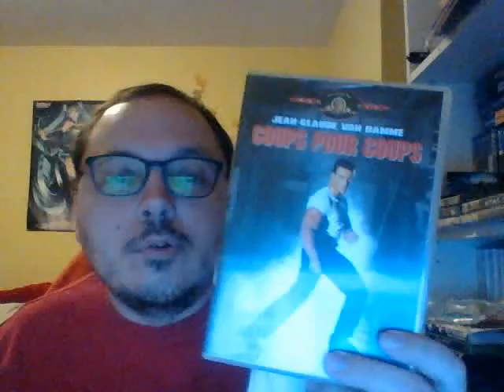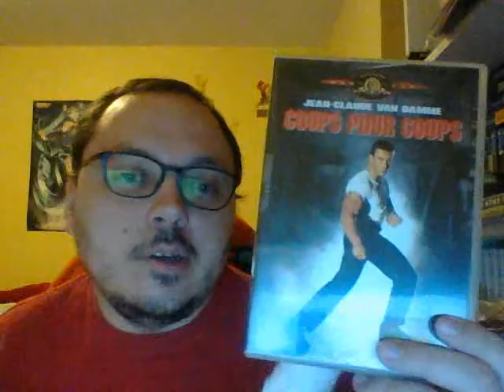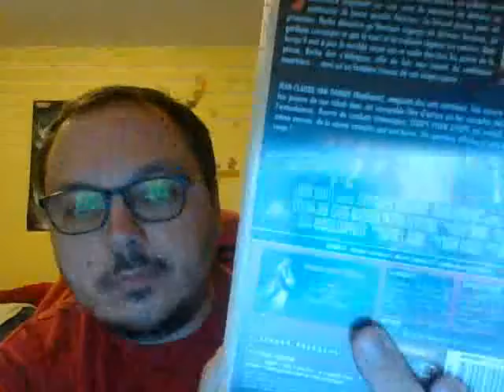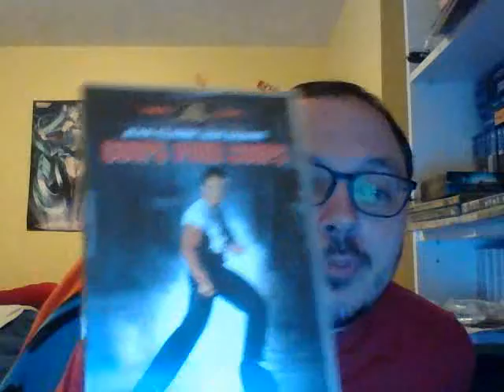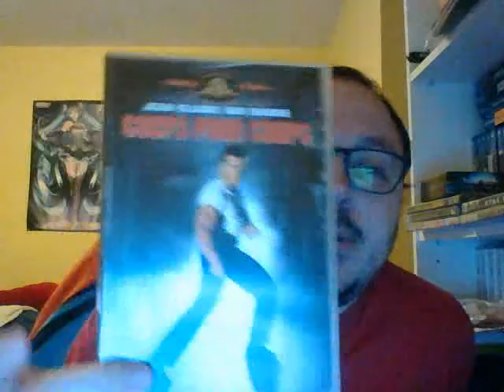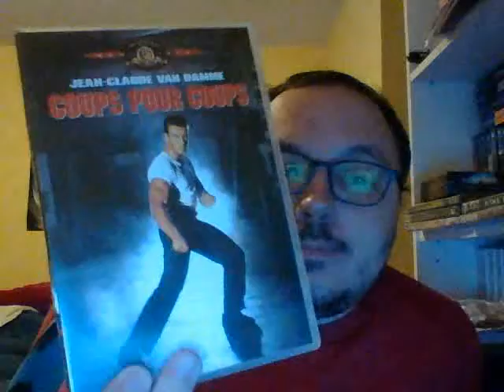Parlons dvd: épisode 674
On a regardé le film: Coups pour coups.